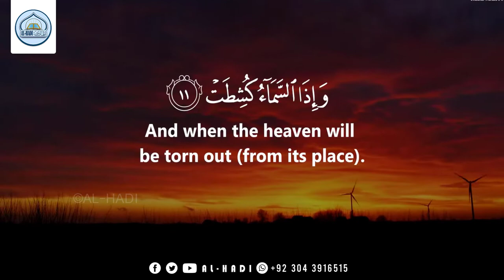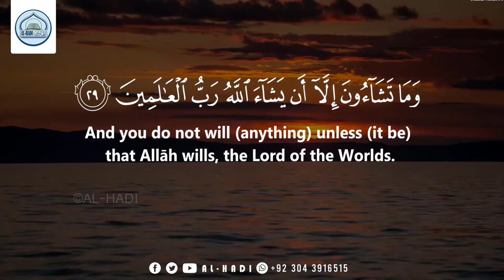81 SURAH AT TAKWIR | سورۃ التکویر | Mufti Muhammad Anas Adil Sb | AL HADI-The Guidance Of Islam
🔗 جوائن الھادی  آفیشل واٹس ایپ گروپ